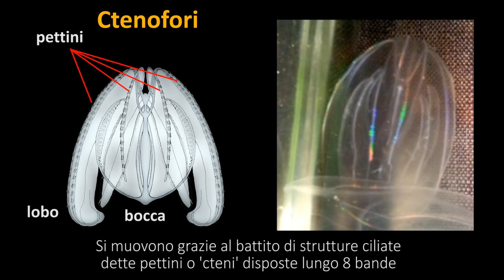False meduse - Ctenofori - Noci di mare - Invasione Adriatico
Sembrano meduse senza tentacoli. Gelatinosi, semi-trasparenti, dai movimenti eleganti, a differenza delle meduse non sono urticanti. Sono iridescenti ed emettono luce. Sono specie aliene. Si tratta di ctenofori appartenenti al genere Mnemiopsis. Si adattano facilmente ad ambienti diversi e si riproducono velocemente; in questo periodo sono estremamente abbondanti lungo tutto l’Adriatico. Sono predatori voraci, si nutrono anche di uova e larve di pesci e potrebbero rappresentare una minaccia per i nostri stock ittici.